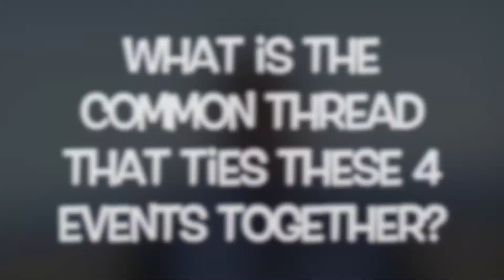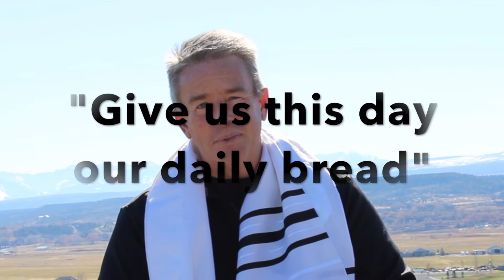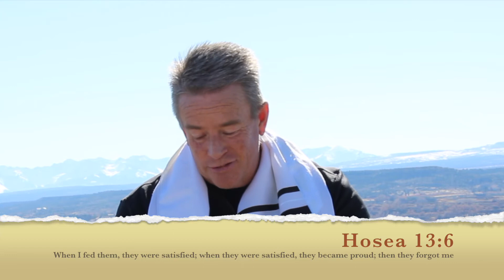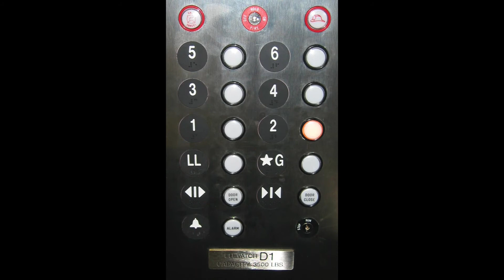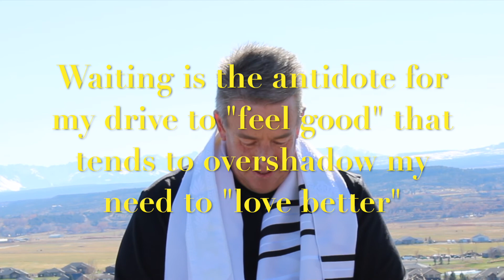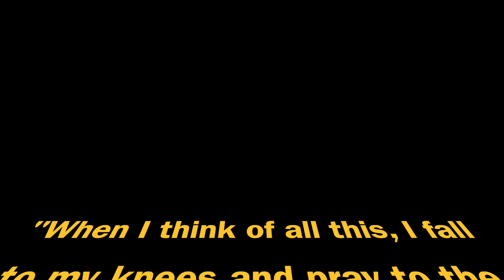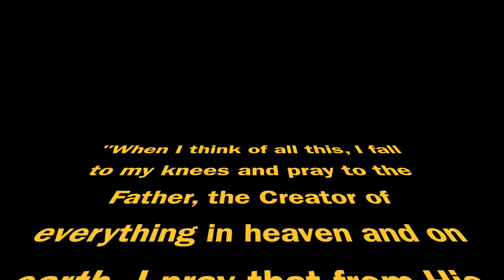The Upper Room #8: HOW: "Seek Jesus"